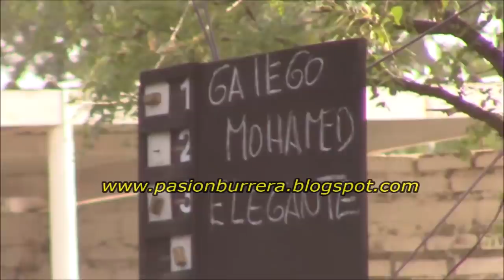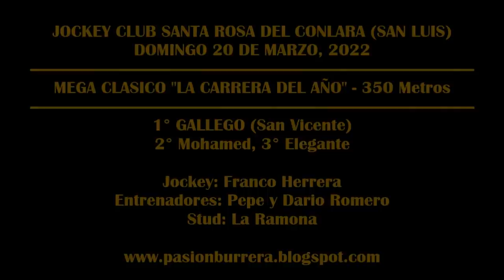GALLEGO, HIPODROMO SANTA ROSA DEL CONLARA (20-03-2022)